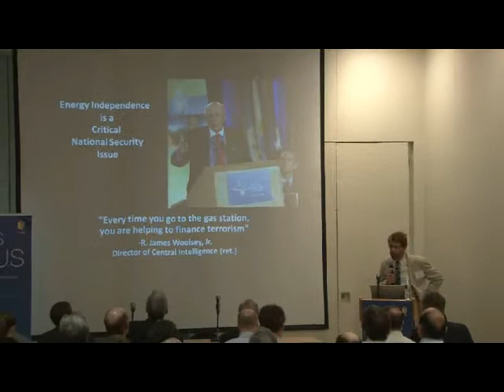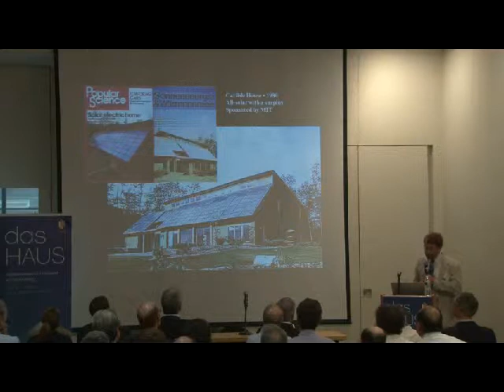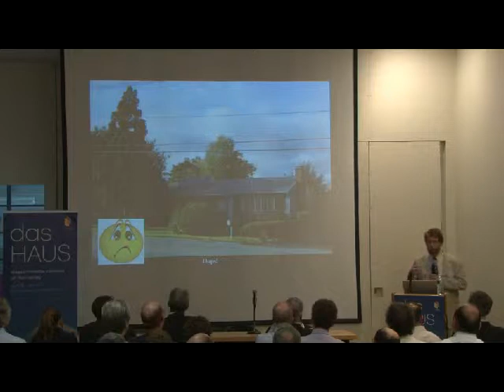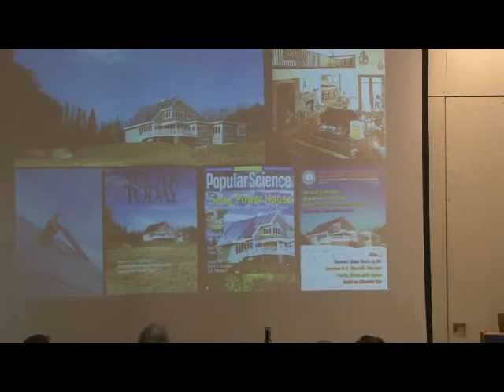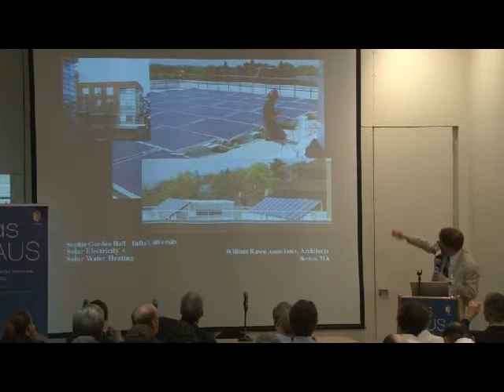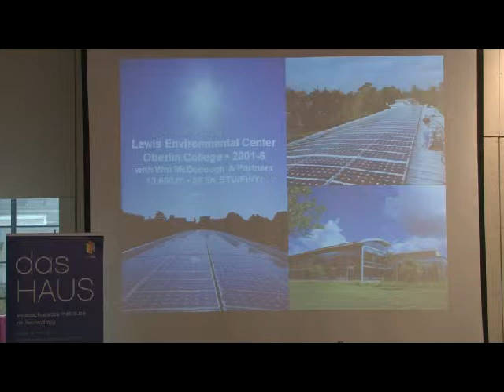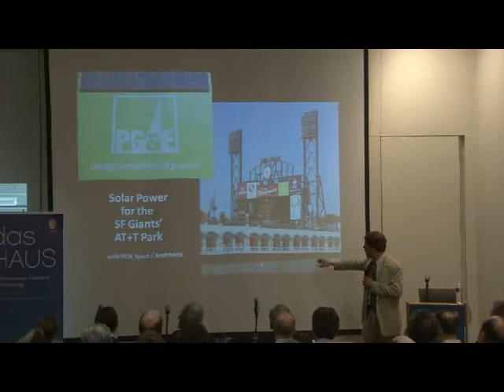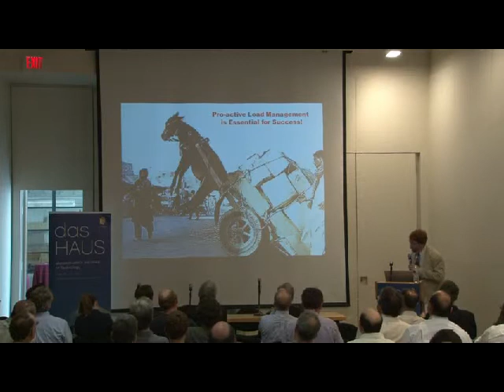2012 Building Technologies Symposium - Steven Strong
Solar Design Associates' Steven Strong delivers his presentation at the 2012 Building Technologies Symposium, a cross-disciplinary event organized by Fraunhofer CSE, MIT, UMass and the German-American Chamber of Commerce. Video courtesy of GACC/David Fox.